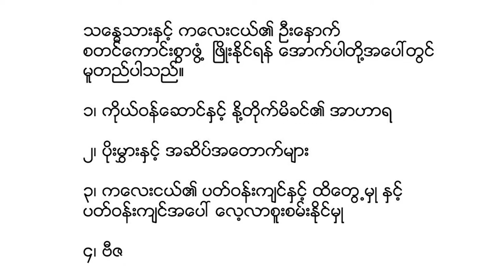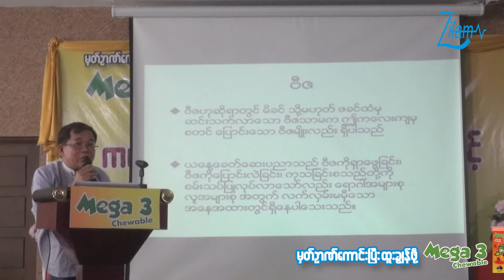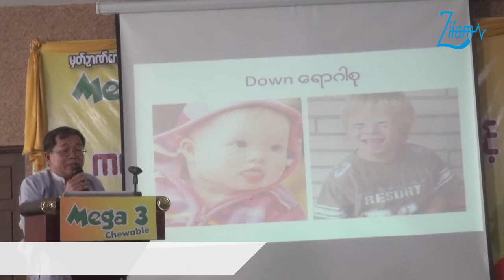📌 Role of Parents in Developement of Child's Brain - Episode (2)